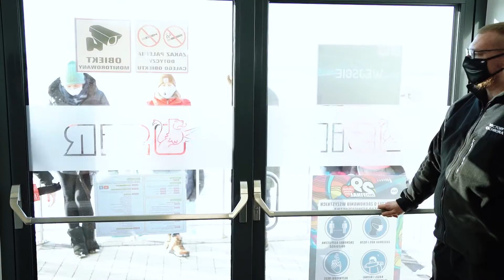WOŚP 2021: Jak pracuje Sztab WOŚP Tarnowo Podgórne w trakcie Finału?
Zobaczcie jak pracował Sztab WOŚP Tarnowo Podgórne podczas 29. Finału Wielkiej Orkiestry Świątecznej Pomocy.